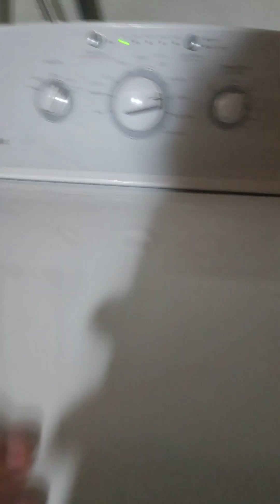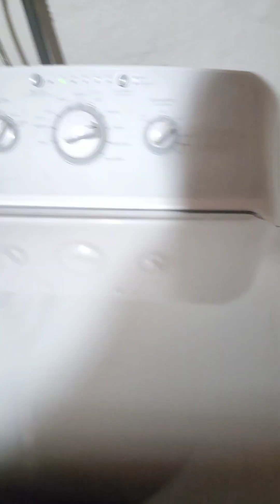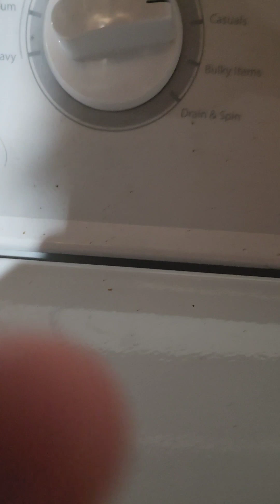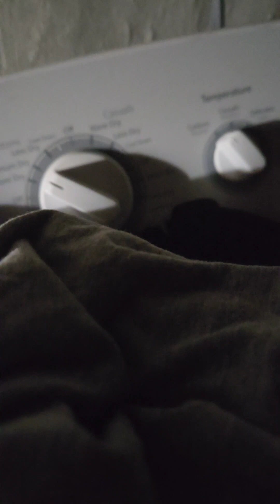Hotpoint Washer part 1